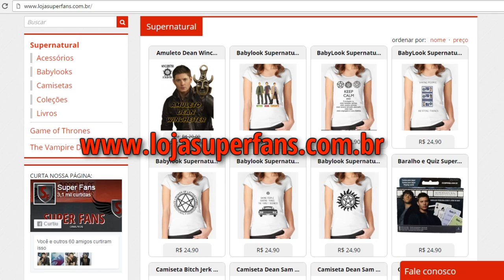CASAIS EM SUPERNATURAL | QUEM VOCÊ SHIPPA? | SOBRENATURAL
Casais em Supernatural, comentá aí em baixo quem você shippa!!

Roteiro escrito:
Hello boys and girls! Aqui é a Andressa Cordeiro e este é o Superfans! Hoje trago pra vocês em homenagem ao dia dos namorados, os casais de Supernatural! Então dá um clique no gostei ou no inscrever-se caso não seja inscrito ainda. Solta a vinheta!
1- O casal de geração passada Samuel Campbell e Deanna Campbell. O casal caçador que inclusive tinha uma filha caçadora Mary Campbell. Ambos foram homenageados dando os nomes de seus netos de Samuel e Dean. É uma pena que eles apareceram pouco e nem demos pra ver eles em ação direito como caçadores. Mas no livro Supernatural Coração de Dragão que é um livro oficial, da pra ler como eles caçavam e achei bem legal isso e matou essa vontade de ver essa família no negócio da família. Se você tiver interesse de ler esse livro tem na nossa loja virtual aqui na descrição do vídeo.

2- O segundo casal é nada mais nada menos que John Winchester e Mary Campbell. Graças a união deles que o mundo foi salvo do apocalipse como pudemos ver nesse ultimo episódio da décima segunda temporada.

3- Bobby Singer e Karen Singer. Graças a morte de sua esposa que Bobby vai para a caça. Uma historia parecida com a de John Winchester. Karen aparece em três episódios. Na terceira temporada no episódio “Sonhe comigo”, na quinta temporada no episódio “Os mortos pedem vingança” e na sétima temporada no episódio “Porta da Morte”.

4- O casal lobisomen e lobismulher Garth e Bess. Quem diria que Bess foi Gartheada. E vendo essa ultima temporada, soubemos que eles ainda estão juntos e vivos. Que sorte que os homens de letras britânicos não tiveram tempo de caçarem eles.

5- Agora vamos falar do casal Sam e Ruby. Apesar da Ruby no fundo apenas ter tido intenções de colocar o plano em ação de trazer Lucifer de volta, Sam gostava dela a ponto de dar até mais ouvidos pra uma demonia do que pro seu próprio irmão, mas além disso o fato dele estar viciado em sangue de dem O amor do Sam foi tanto que ultrapassou a barreira da série e na vida real Jared Padalecki e Genevieve Cortese acabaram se casando e tendo filhos.

Parando para falar da Amélia Richardson, aquela veterinária sem sal e açúcar, tipo Bella do Crepusculo, nossa eu não gostei nada do relacionamento dela com o Sam, super curti quando o Dean atrapalhou, mas uma fez o Sam trocando o irmão por uma mulher que não vale a pena.

6- Lisa e Dean. Se Dean não fosse mais caçador, com certeza eles estariam juntos. Dean até tem um filho dela que se chama Ben. Ele ainda está vivo na história e foi interpretado por Nicholas Elia.  Se o personagem voltasse pra série com o mesmo ator, o filho de Dean já estaria com 20 anos. Como o tempo voa. Praticamente Dean na história já até poderia ser avô e se Mary ainda estiver viva ser bisavó kkk.
Claro que eu super shipei o Dean com a Jo, mas infelizmente ela acabou morrendo, o Dean com a Ana, ela virou do mal.

7- E por fim vamos falar de polemica! Não é uma invenção minha. É apenas uma shipagem que se você procurar vai achar vários fanfics e imagens, grupos desse casal. Encontra-se em diversos idiomas tanto em português, inglês, espanhol, polonês etc... Essa ideia é odiada por muitos e amada por alguns. Nunca acontecerá na série mas tem muita gente que shipa o casal Destiel, ou seja Dean e Castiel. Eu mesma acho que eles nunca serão um casal amoroso. Eles são apenas amigos ao meu ver. Mas respeito a opinião de quem shipa eles.
E você qual casal mais gostou em supernatural, quem vc shippa?